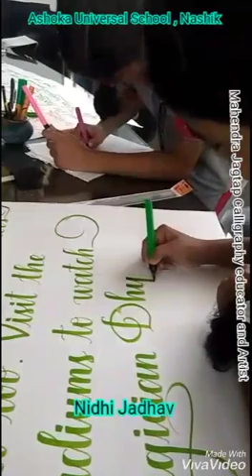Ashoka Universal School International Hockey player Dhyan Chand Singh Birthday My Students Celebr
Video from Mahendra Jagtap